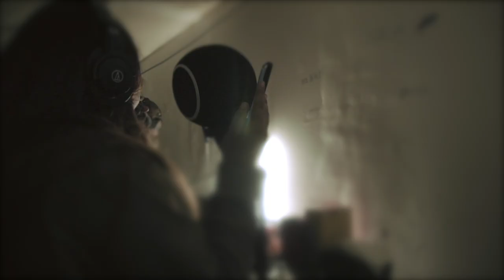Legacy - Youth of Summer Beaver (Nibinamik)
Special thanks to Bradley Yellow-head, Bob Yellow-head, and every one that took part of this amazing workshop.

 Meegwetch